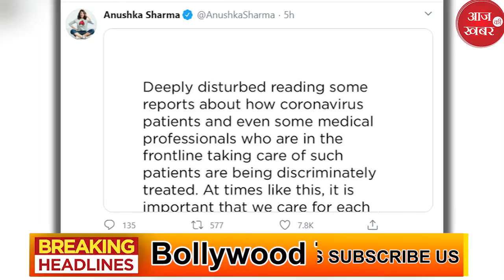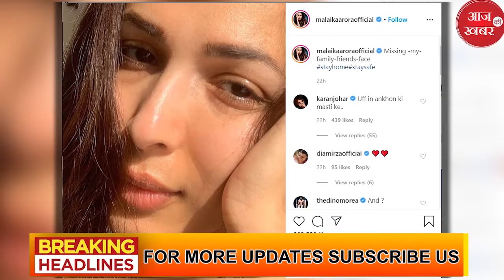Sonakshi के साथ Relation को लेकर Zaheer Iqbal ने तोड़ी चुप्पी | Bollywood Top 10 news | Viral Video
वरुण धवन के रिश्तेदार को हुआ कोरोना, परिस्थिति गंभीर होने की बात कही,
नई दिल्ली, जेएनएनl फिल्म अभिनेता वरुण धवन ने कहा कि अमेरिका में उनके रिश्तेदार का कोरोना वायरस टेस्ट पॉजिटिव आया है और उन्होंने लोगों से घर के अंदर रहने का आग्रह किया है। उन्होंने इंस्टाग्राम पर अपने प्रशंसकों के साथ लाइव बातचीत के दौरान यह रहस्योद्घाटन किया।

About Channel:
आज की खबर एक यूट्यूब चैनल है... जो आपको लेटेस्ट खबरें, राजनीति, मनोरंजन, खेल और व्यापार से जुडीं खबरों के साथ-साथ वायरल वीडियोज़ भी उपलब्ध कराता है... हर खबर सबसे पहले आप तक पहुंचे इसके लिए सबस्क्राइब करें हमारे चैनल आज की खबर को...
Aaj Ki Khabar is a YouTube channel ... which provides you latest news, politics, entertainment, sports and business related news, as well as viral videos ... every news first came to you for that subscribe  our channel Aaj Ki Khabar | aaj ki khabar news channel